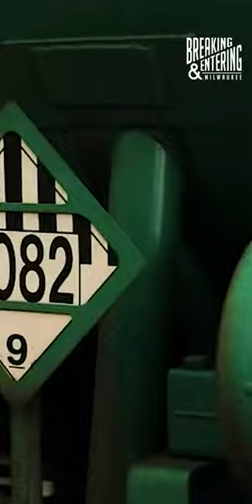"Lounge Car Love Song" from Ladybird is a love letter from the road.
Get the latest in Milwaukee music daily at BreakingAndEntering.net

Facebook.com/BreakingAndEntering1
Instagram.com/BreakingAndEntering1
Twitter.com/BreakinNEnterin
Snapchat.com/add/BreakinNEnterin
Twitch.tv/BreakingAndEntering1